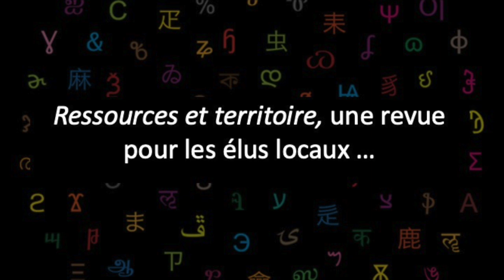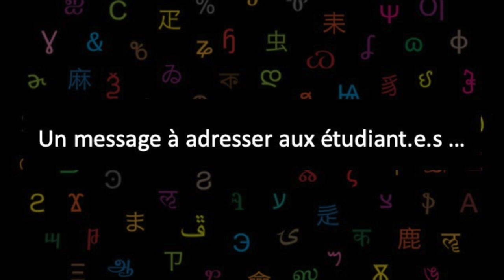Rédactrice en chef d’une revue d’innovation locale dans la fonction publique territoriale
Extrait des Rencontres Professionnelles Métiers de la communication de l’Université Bordeaux Montaigne du 22 novembre 2022.